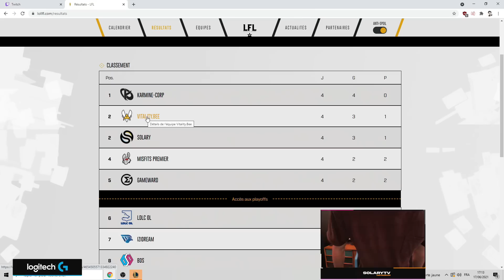BEST OF SOLARY N°243 ► CARLJR CHAMPION DU MONDE !!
🖱 Logitech GPRO
⌨ Logitech G915 sans fil
Tapis Logitech G Powerplay
🎧 Logitech GPRO X filaire/sans fil
🎥 Logitech Brio 4K

NOS RÉSEAUX 📱